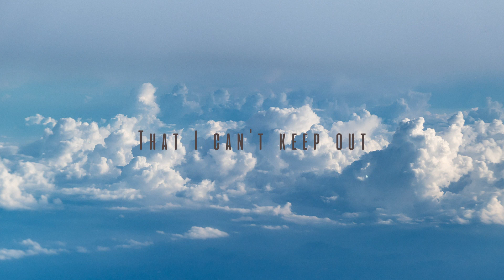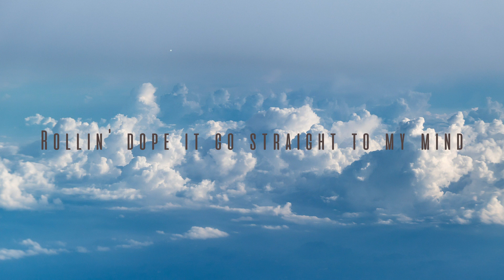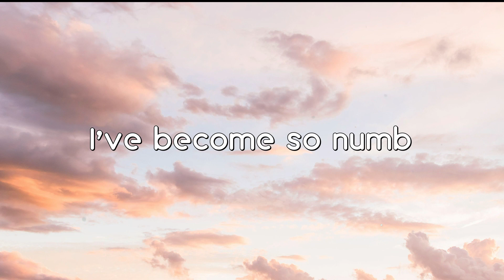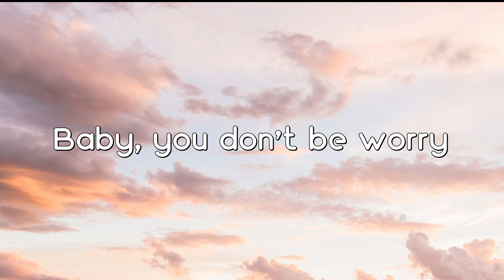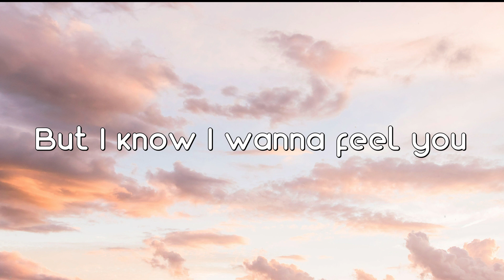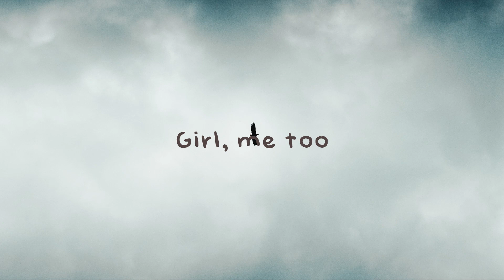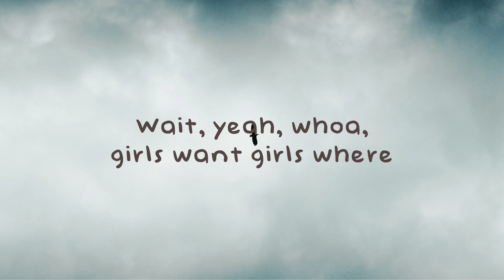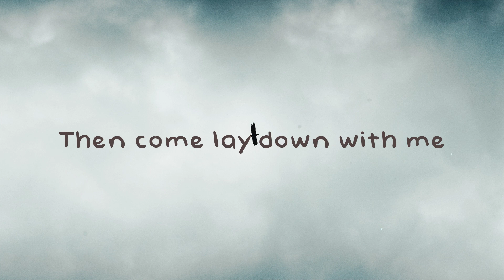In My Head - Lil Tjay ^On-screen Lyrics^ ⚡